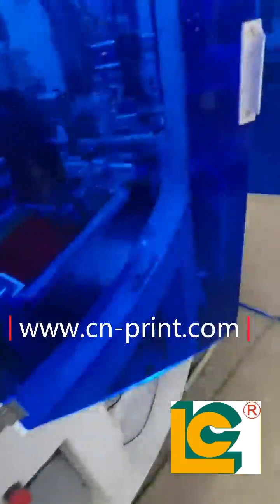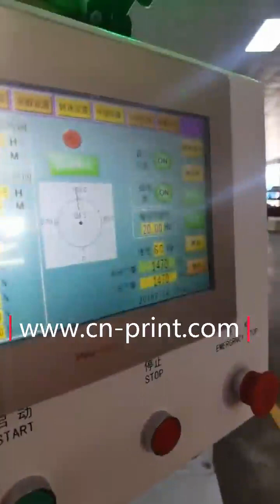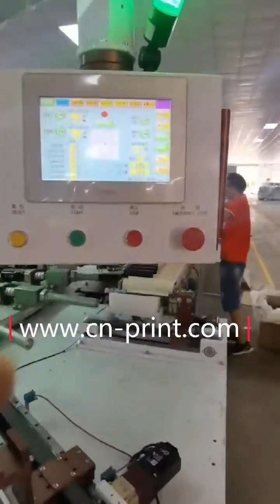multi colors tube automatic UV screen printing machine